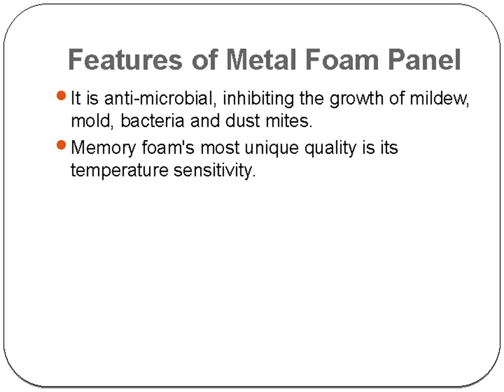Foamed Aluminum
We are a leading factory in China producing building material, researching and manufacturing aluminum foam panel, cement panel, material for ceiling, floor and more. Our experienced staff ensures timely delivery and cost effective products.